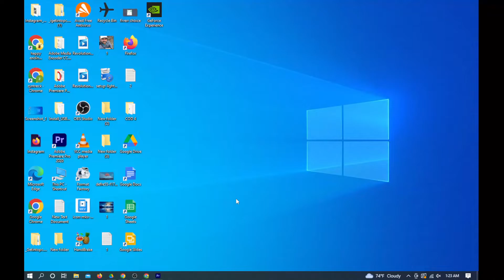How To Change Theme On Chrome